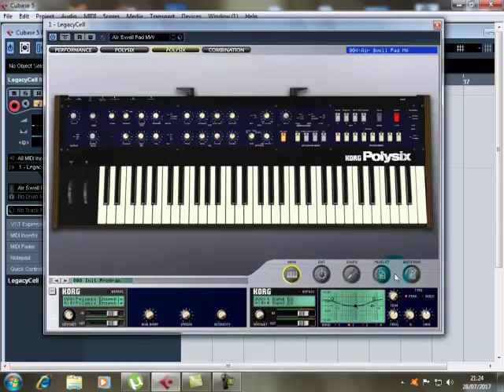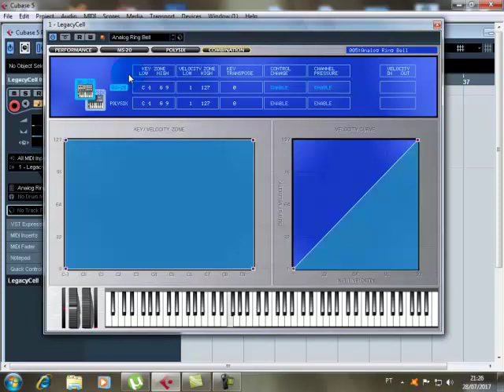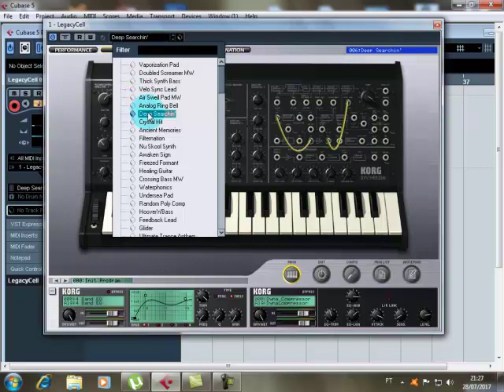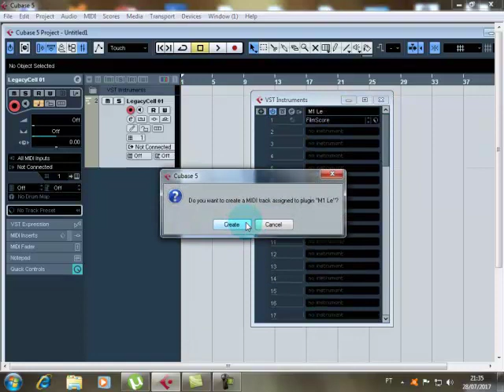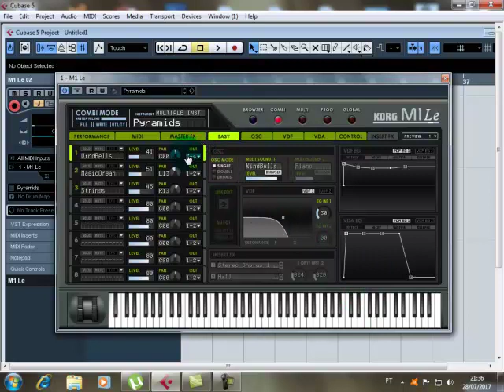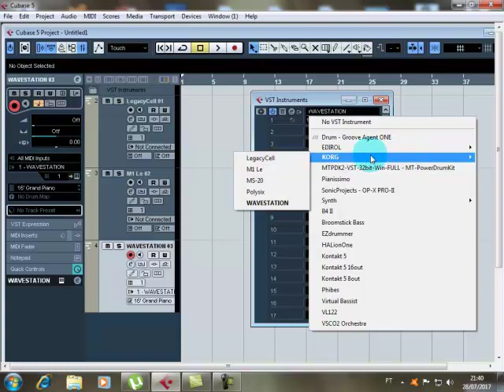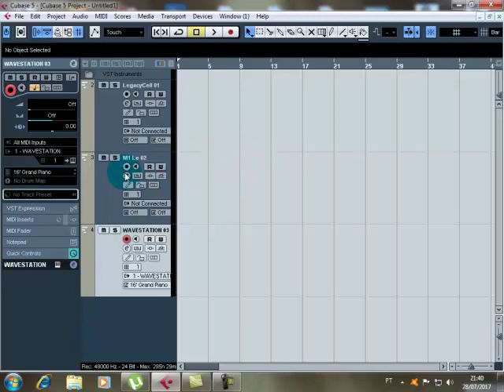COLESSÃO LEGACE KORG EMAIL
seja um aliado do canal INVIO POR TEU EMAIL TAMBEM
para ajudar o canal  vou ta postando novidades